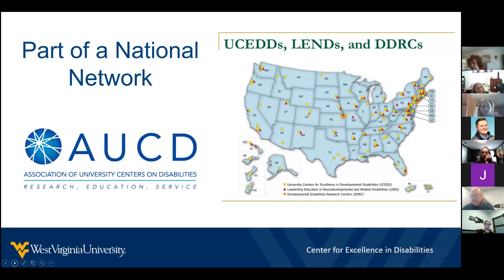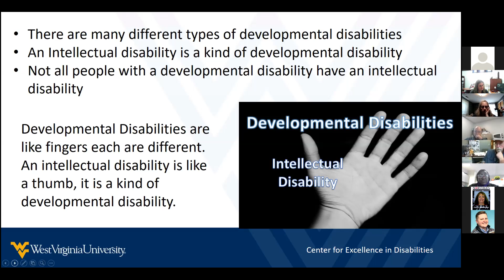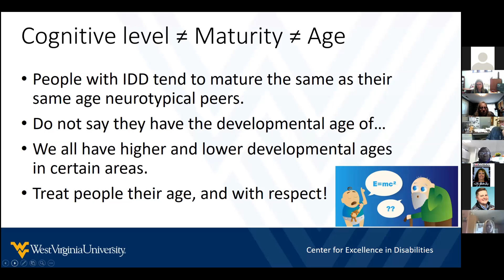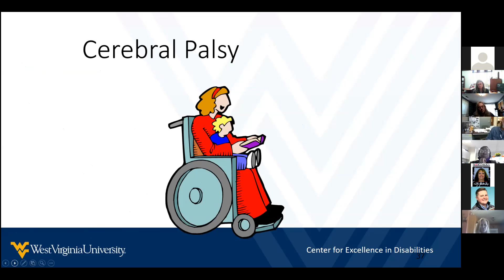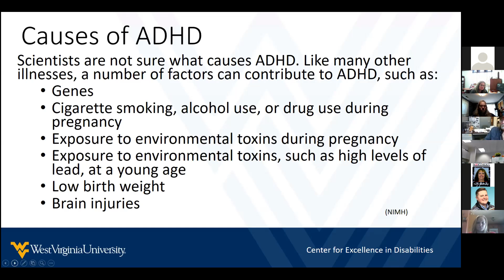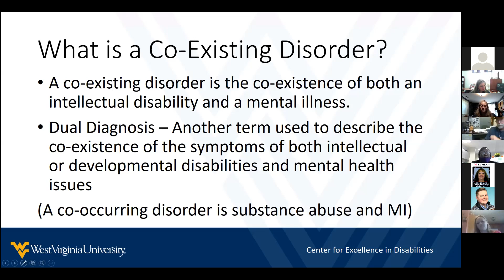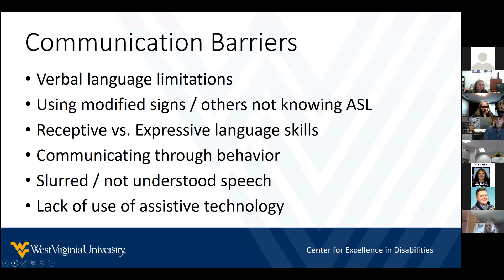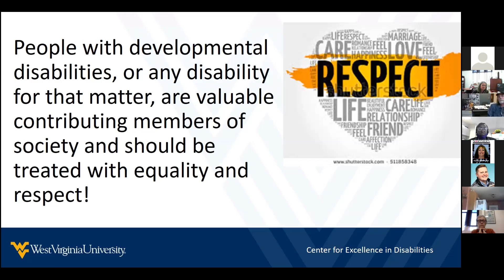IDD 101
DESCRIPTION: This Lunch ‘n’ Learn session will shine a light on how we can better understand and support individuals with intellectual and developmental disabilities, including how to:
• Define developmental disability, intellectual disability, and co-existing disorder
• Identify common developmental disabilities
• List common challenges of people with developmental disabilities

PRESENTER: Courtney Lanham is the Training Specialist at the West Virginia University Center for Excellence in Disabilities and an adjunct professor for the WVU School of Social Work; previously, they served as Behavior Specialist for the Positive Behavior Support program at the Center. They received their Bachelor's in Psychology from WVU in 2009 and Masters of Social Work in 2011, focusing on clinical care for individuals struggling with mental health issues, as well as gender and sexuality. Courtney is a graduate of the Georgetown University Cultural and Linguistic Competence Leadership Academy.  They currently have interests in the training of staff and community members with a focus on diversity and cultural competence.